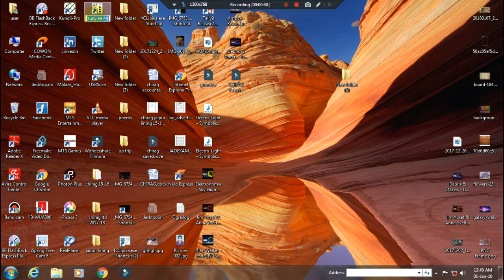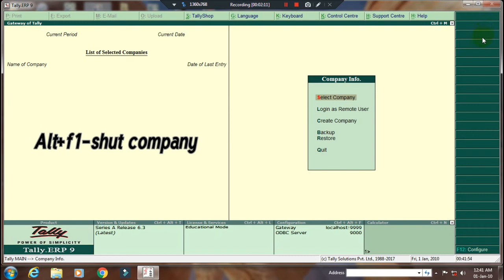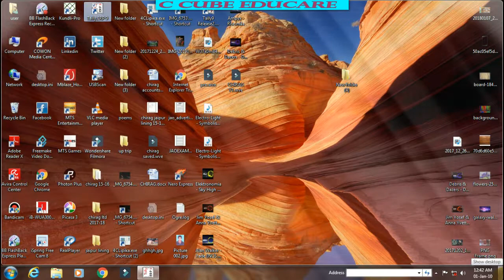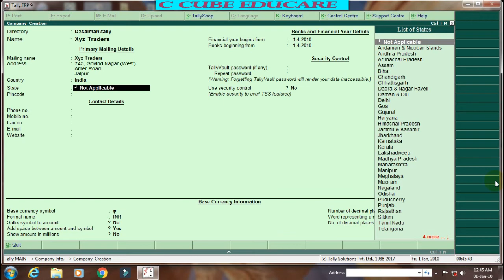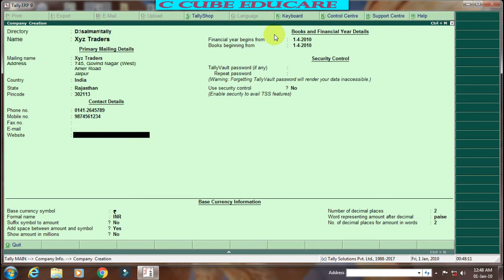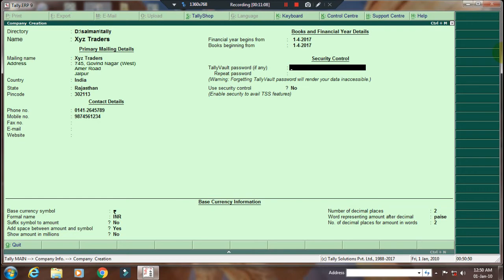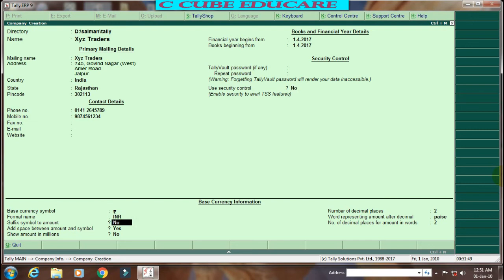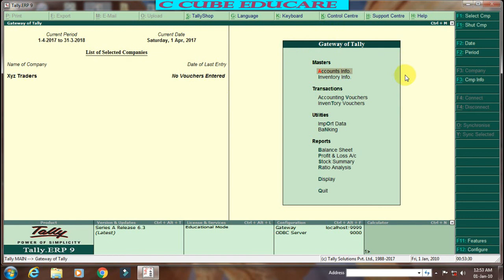create company day 2 | basic to advance tally| tally erp9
learn how to create company in latest tally version and all basic detail related to tally.
here is link of basic accounting day 1 tutorial--